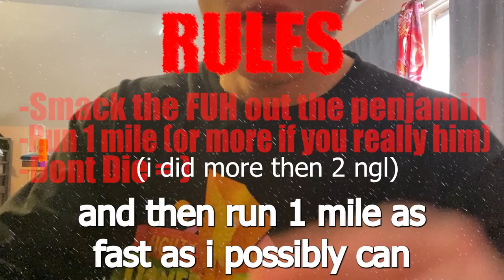Penjamin Mile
The worlds Hardest challenge